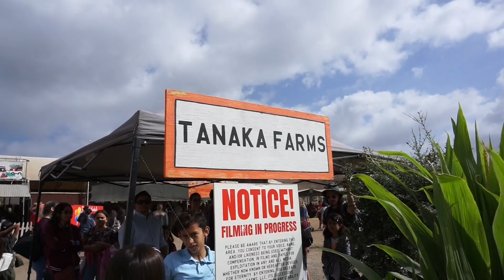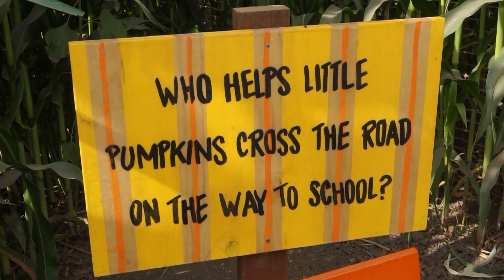VLOG 1: Pumpkin Patch + Tustin Toyota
Wow, I am 2 months late with this video. Better late than never! Be prepared to be bored LOL 🙃

Dragged my boyfriend to the Tanaka Farms Pumpkin Patch and Tustin Toyota Tails Rescue Event on 10/27/19. 😍

Ooooof, this is the worst vlog ever because I don't have any cool camera accessories 🥺I AM A NOOOOOOB.

Instagram & TikTok - @aimyyz